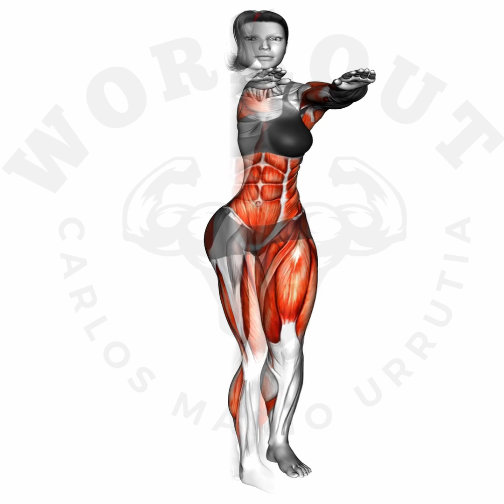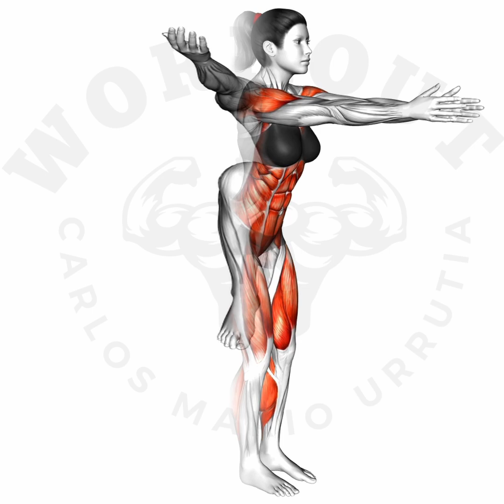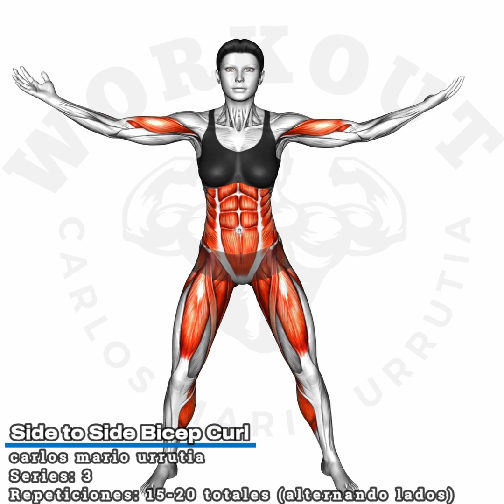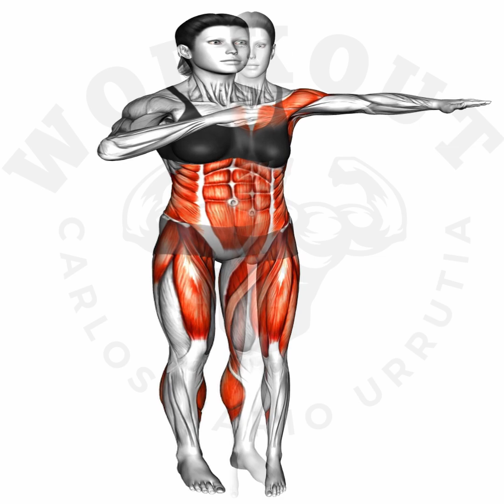Los mejores ejercicios caseros para quemar grasa